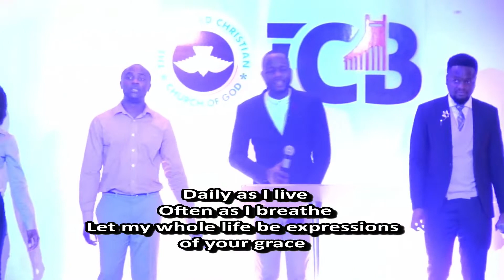Celebration Service Choir Ministration - June 9, 2019